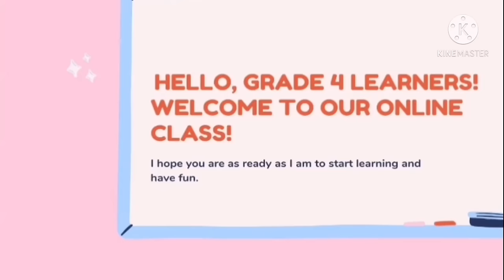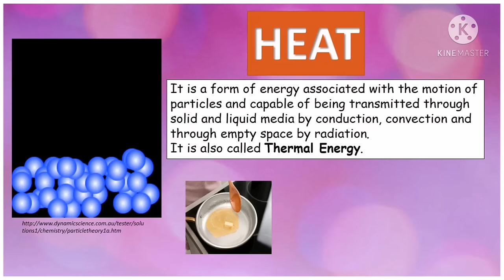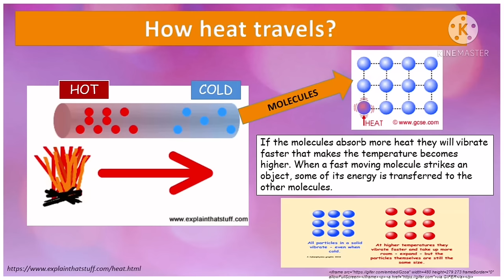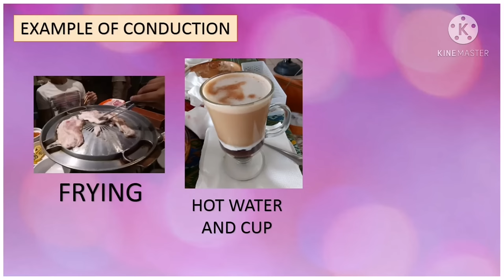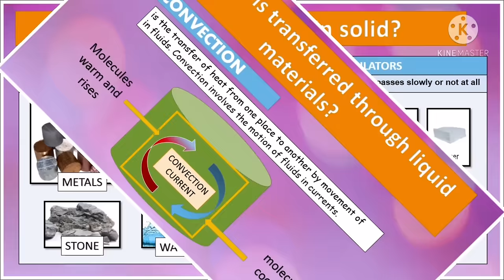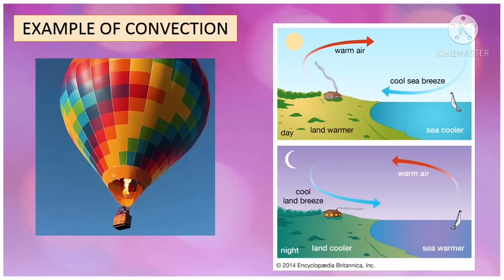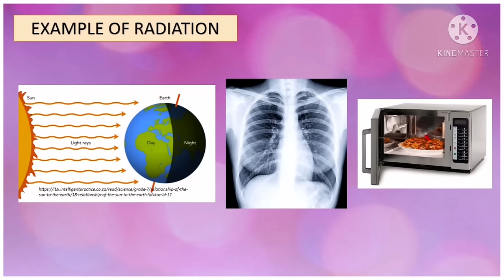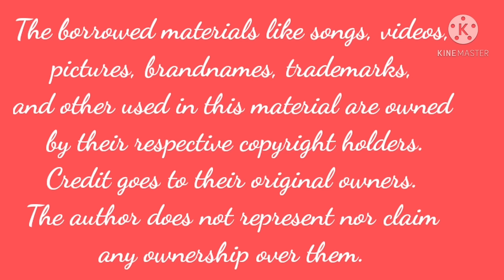Science 4 Quarter 3 - Heat Transfer : Conduction, Convection and Radiation